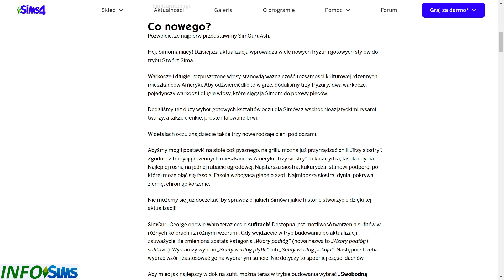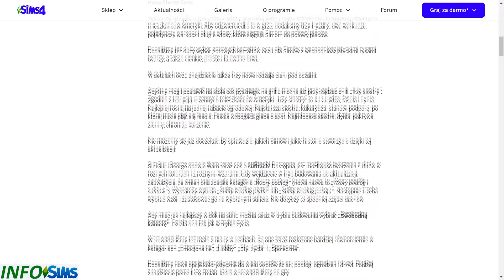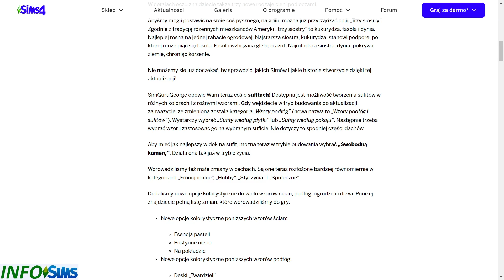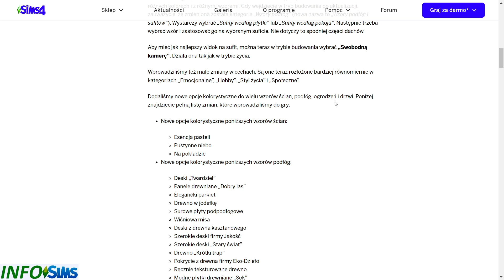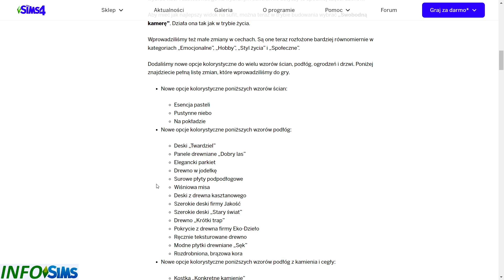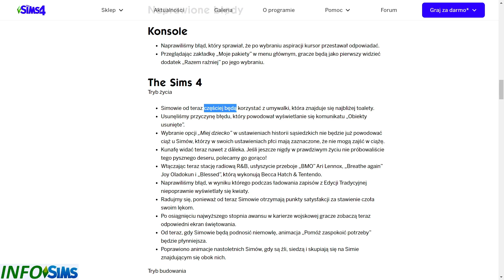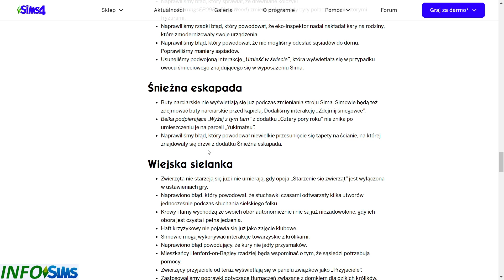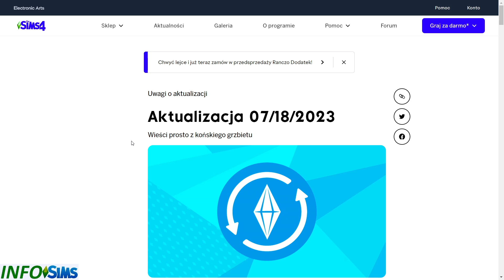Info Sims - "Sufitowa aktualizacja"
Oto sto czterdziesty szósty odcinek z mojej serii Info Sims, w której będę mówiła o nowościach z gry The Sims 4. W tym odcinku opowiem o aktualizacji przed dodatkiem "Ranczo" do The Sims 4. Odcinek nagrany po polsku (pl) w 60fps.